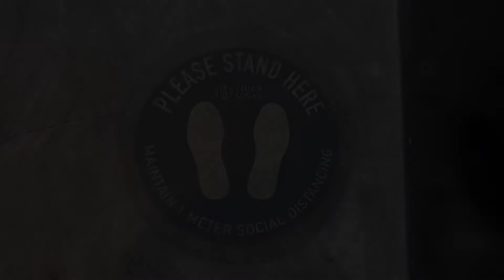Tiger Sugar : Best place to cool down when it’s super hot outside | Iloilo City